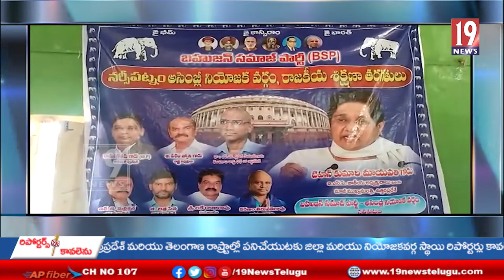నర్సీపట్నం బహుజన సమాజ్ పార్టీ నియోజకవర్గ ఇంచార్జిగా బొట్టా నాగరాజు నియామకం